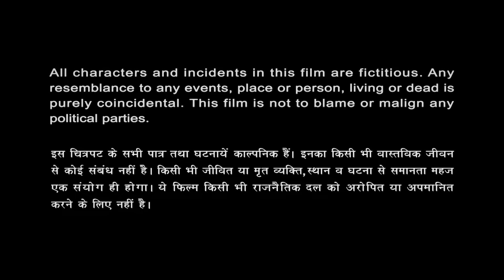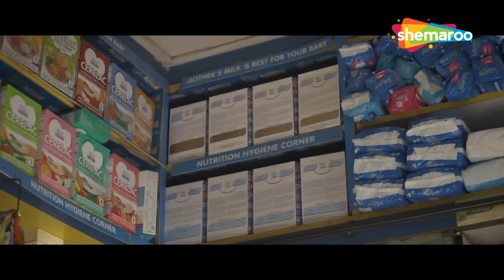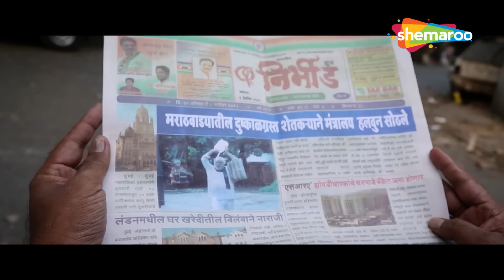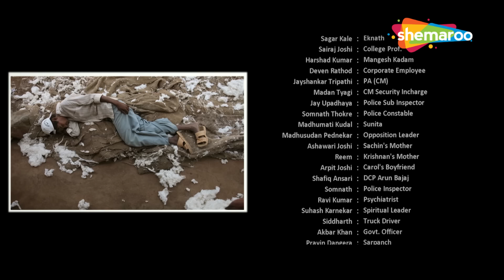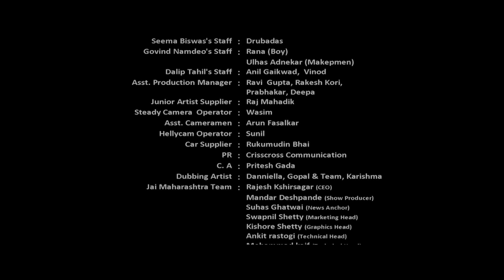Project Marathwada Full Movie | Om Puri Superhit Movie | Seema Biswas,Dalip Tahil | Govind Namdev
A poor old indebted farmer from Maharashtra named Tukaram is grief-stricken when his son commits suicide due to the failing crops and their worsening financial situation. The dumb-founded villagers, all caught up in a hapless situation, mourn his death but remain unsurprised by it. Old Tukaram tries to seek justice for his son but his pleas fall on deaf ears. It is then that he decides to end his own life, but not before he goes to Mumbai to wake up the dormant government and to ensure that his voice is heard, loud and clear, by the entire nation.

Starring : Om Puri,Seema Biswas,Dalip Tahil,Govind Namdev,Kunal Sheth,Rahul Patel,Katarina Kajkus,Farrah Kader

Directed By
Bhavin Wadia